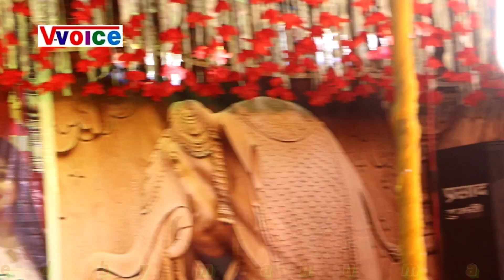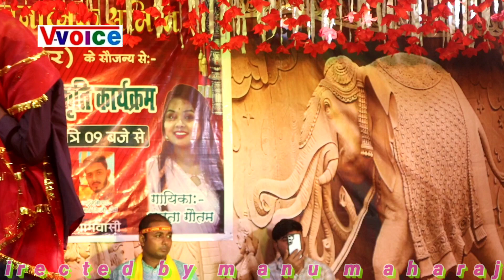पवन सिंह 2 विनय तिवारी का बहुत सुंदर प्रोग्राम हुआ pawan singh 2 Stage show jagran pitro bhojpur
Pawan singh 2 stage program stage show pitro bhojpur bihar
Vinay tiwari ka stage program
Pawan singh 2 ka stage program
Pawan singh ka stage program
Stage show dugola devi jagran
Pawansingh 2 stage program ka video